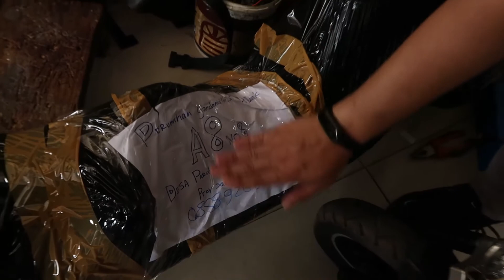GUDANG SKUTER LISTRIK BATAM - KEREEEENNN BRO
Hai guys,,

ketemu lagi sama gw Mr Dp, dan kita jalan - jalan ke Salah satu gudang skuter listrik ya guys... nah buat kalian boleh mampir kesini ya guys,,,, mantap skuternya,,,Cek video nya

Salam,
Mr Dp